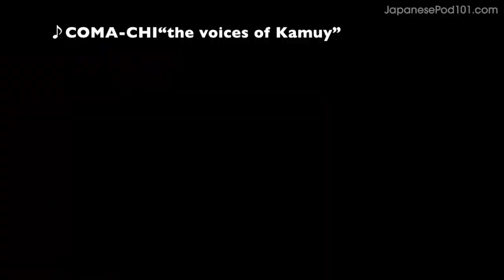山羊座の特徴とエネルギー♑️“the voices of Kamuy”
【星読みシンガー・COMA-CHIです！！

12星座の特徴とエネルギー解説シリーズ！！！
第10回目は「山羊座」です。
山羊座のエネルギー楽曲、COMA-CHI「the voices of Kamuy」もご紹介しています。

【COMA-CHIのホロスコープコーチング対面/LINE通話鑑定はコチラ！！！】

動画のBGMは…COMA-CHI/『JOMON GREEN』

シンガー/ラッパー/ホロスコープ鑑定士/JOMON活動家のCOMA-CHIです！！

10代の頃より魂に素直に自己表現をしていく人生を歩んできましたが、
日本人の圧倒的大多数が本当の自分を表現できずに苦しんでいるという事実に気づき、
その解決策をホロスコープ鑑定と「JOMON」の合言葉に発見。

クライアントからのメール鑑定、対面鑑定を重ねていく中で得た知識と、
宇宙との対話からもたらされたスピリチュアルな気づきとの
ハイブリットな情報をお伝えしています。

毎日夕方5時に更新しますので、